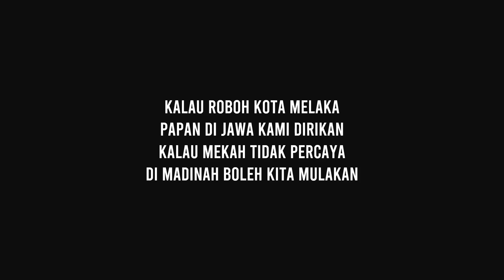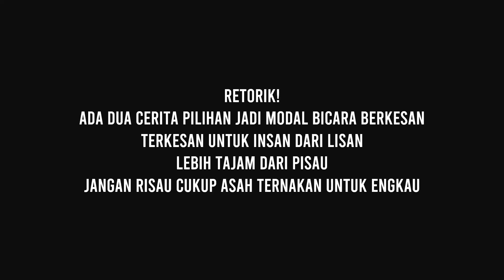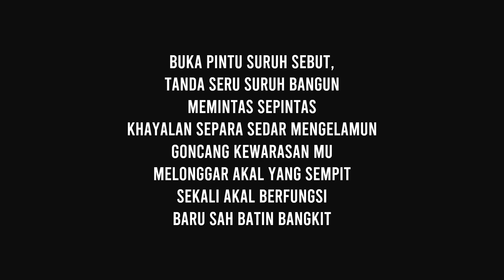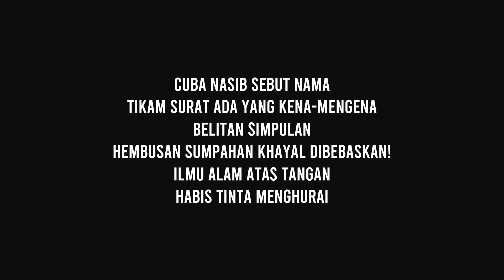Cerita Pohon 🎄 by Muhaza Nur Kalam laguBaru Coronavirus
Demo Version. Cerita Pohon
Lirik
Artis
trap
License
Inspires from all nusantara hiphop such as malique, altimate, waris, etc.
Learning and studying purpose
Using free beat on youtube.